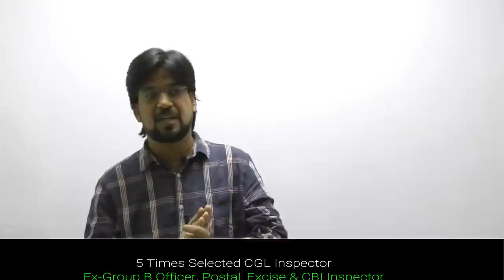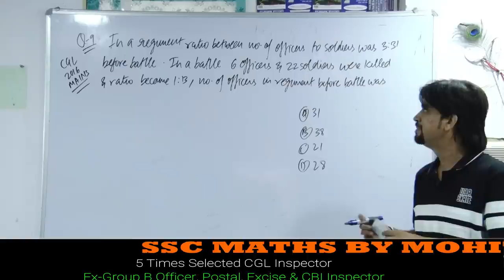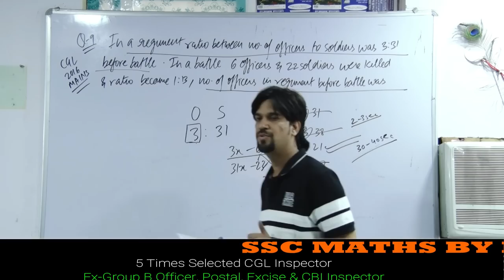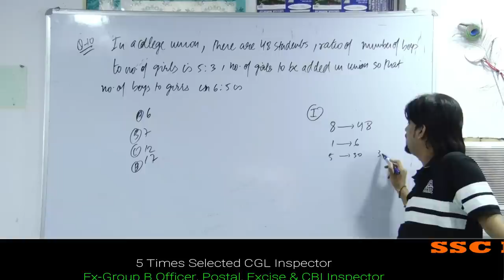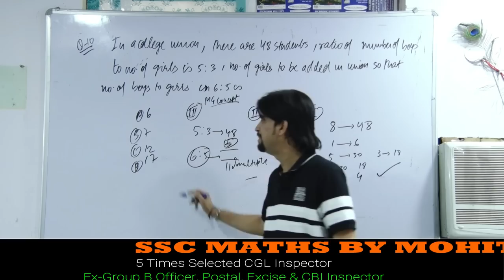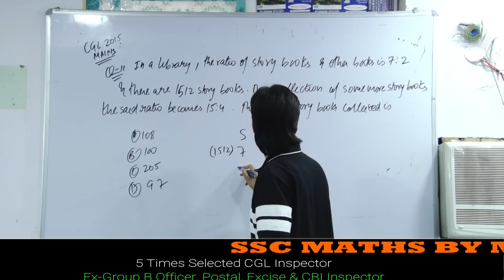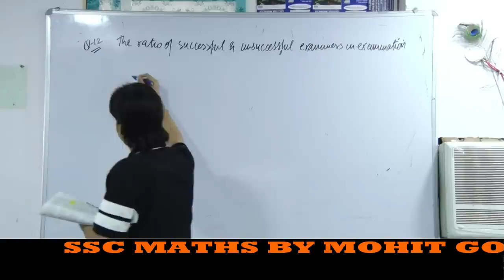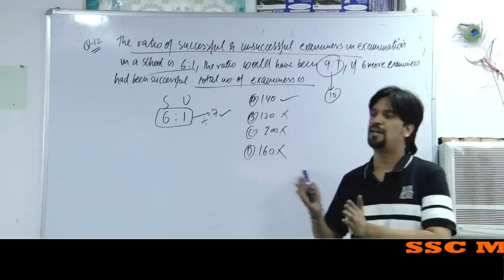MG CONCEPT (Part-3) Special Class By 5 TIMES SELECTED CGL INSPECTOR | Mohit Goyal Sir Maths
Here Mohit Goyal Sir is teaching a very some important previous year questions with his own new concept created by himself i:e MG Concept ( Multiple Given Concept ) which help each an every aspirant preparing for government jobs in this calculation and speed with best accuracy.
This will save your time in exams and help you attempt many questions to score good marks in any competitive exams. This session is helpful for all SSC ( Pre and Mains ) aspirants preparing for SSC CGL, CHSL, CPO, MTS, Steno. and Other exam like Bank ( SBI (PO/Mains),  RBI, IBPS, RRB etc. ) and other competitive exams.
Watch this full session to enhance your knowledge. Practice More to Score More.

This Video Covers and Based On:
mg concept
ssc cgl maths
digit sum method for simplification
digit sum concept
digit sum
maths tricks for competitive exams
sum of digits
maths tricks
digit sum method
digit sum methods
sum of digits concept
aptitude tricks
digital sum
calculation tricks
vedic maths tricks
vedic maths
fast calculation tricks
mg concept by mohit goyal sir
ds concept